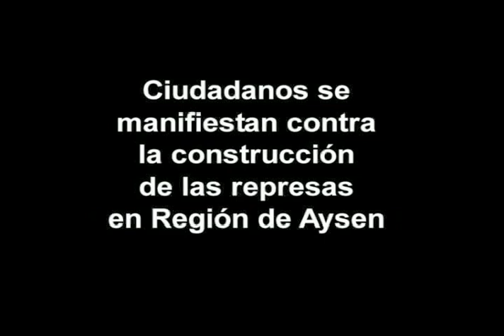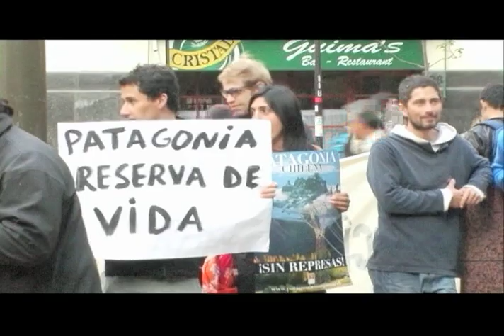Manifestación en Junta de accionistas de Colbún.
Patagonia Sin Represas. Manifestación ciudadana contra la construcción de represas en Región de Aysén. Juan Pablo Orrego, Ecosistemas, interviene en Junta de accionistas de empresa Colbún.